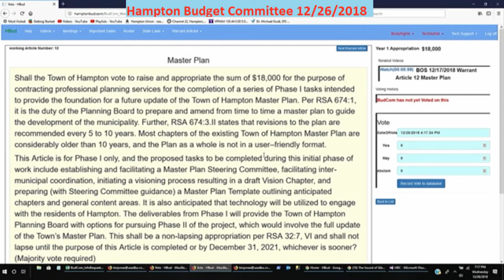BudCom 12/26/2018 Warrant Article Master Plan